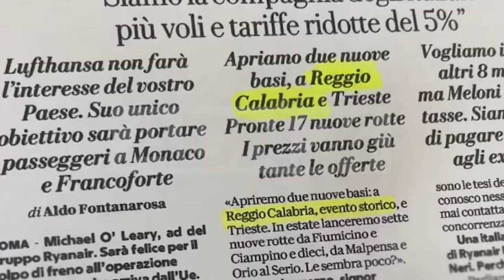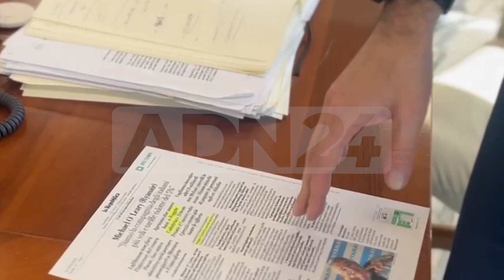Reggio Calabria | Ryanair investe in calabria